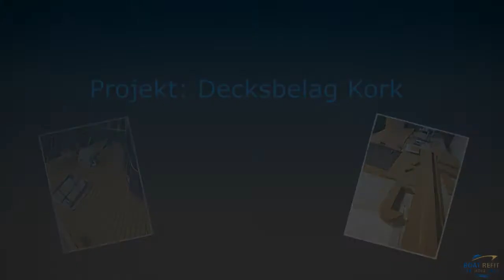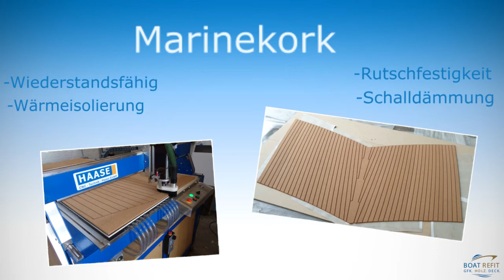Projekt Decksbelag Kork. Project deck covering cork.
Fertigung eines Marine Korkbelages.
Manufacture of a marine cork deck..